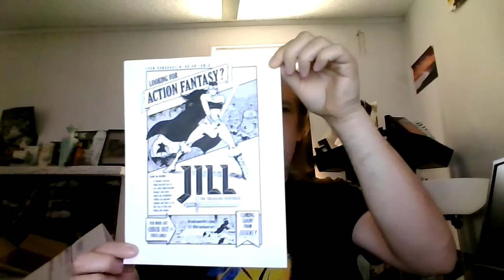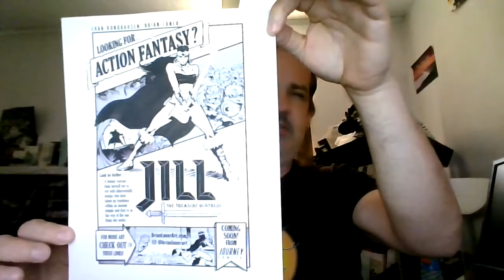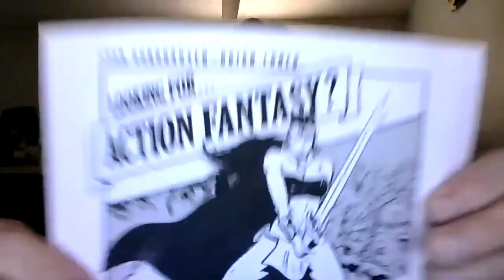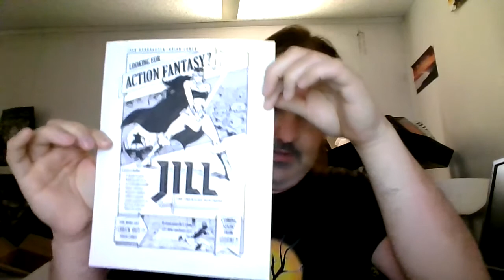Donate to Jill The Treasure Huntress!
4 years in the making! Advertise in our future 33 page graphic novel like this... $400 full page AD - $200 half page - $100 1/4 page - First come first serve! "Serious inquiries only" can DM me --- m.me/djcoladotnet. Thank you for reading my post!

Visit these websites to support us local Colorado  Comic and Illustration publishers!